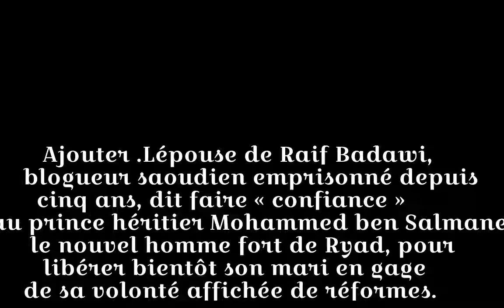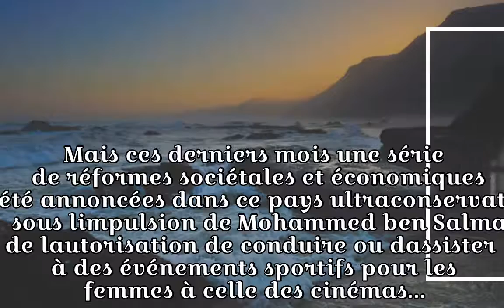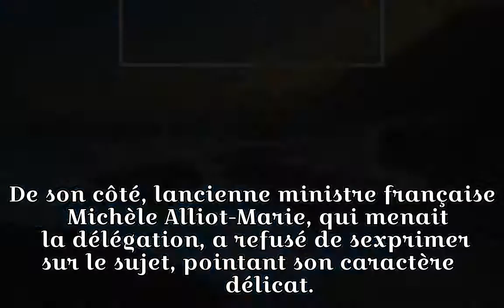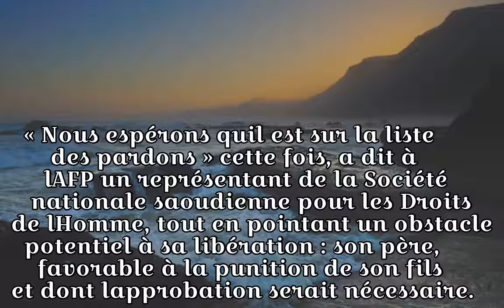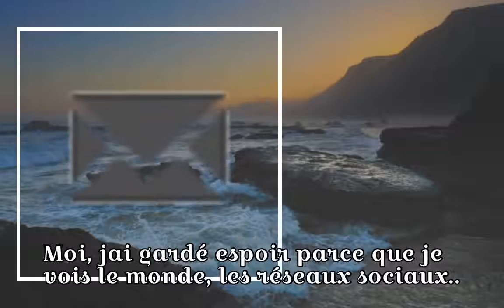L'arrivée du prince saoudien donne espoir à l'épouse de Raif Badawi